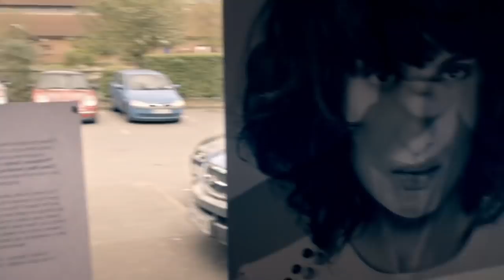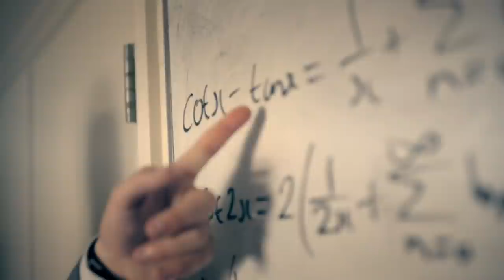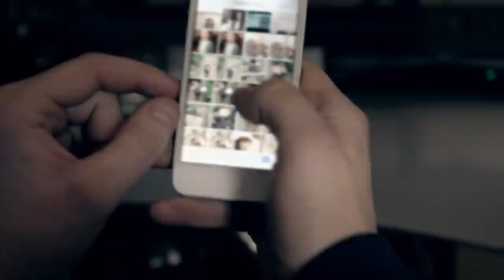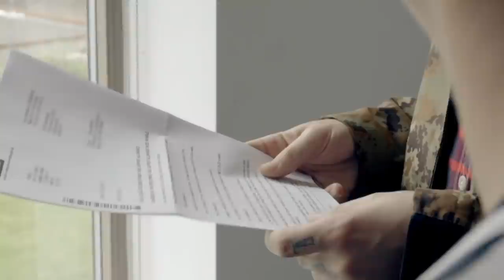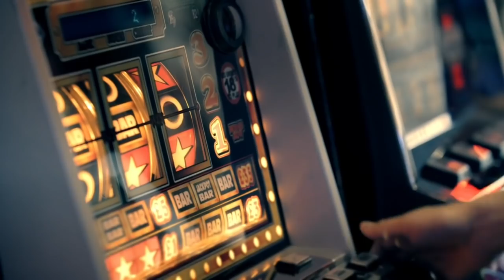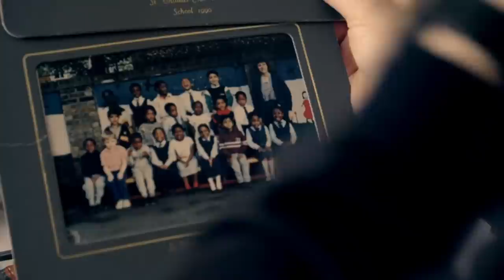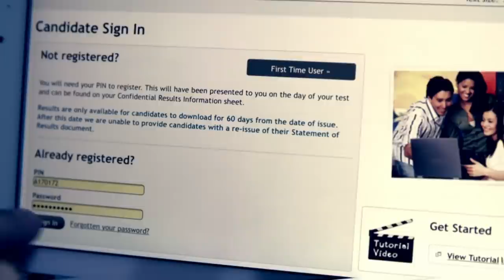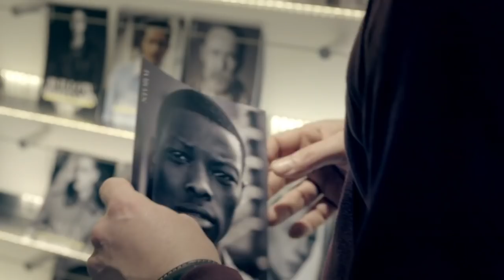Poor, White and British: The Left Behind Majority? (Class Documentary) | Real Stories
In Britain today many working-class white men feel demonized, forgotten, and angry. Presented by Professor Green this documentary explores what life is really like for these men, why many of them feel abandoned, and what the consequences are for Britain if we continue to look away.

Raised by his Nan on a council estate in Hackney, Professor Green is himself from a working-class, low-income background. Over a period of six months, he follows six working-class white men in different parts of the country to understand what life in modern Britain is like for them. He examines the challenges and barriers these men face in education, work, family life, and in the way the rest of society regards them.

From Professor Green   The Forgotten Class Ep 1